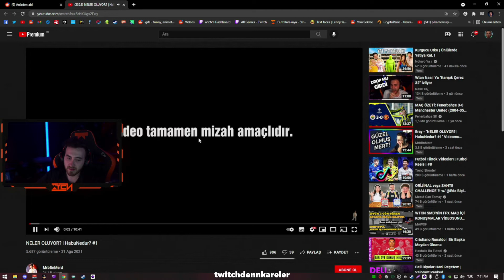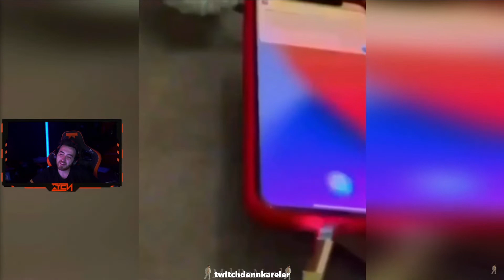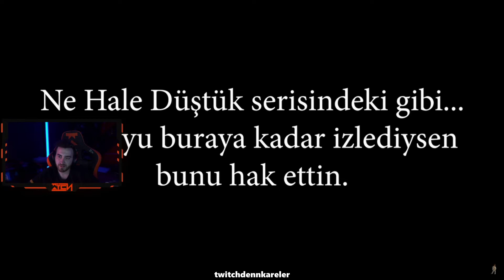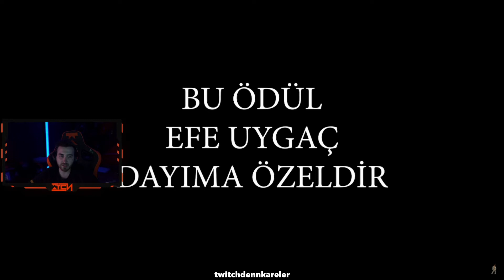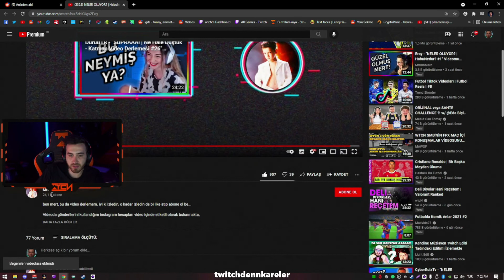WTCN | NELER OLUYOR? HABUNEDİR #1 İZLİYOR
Destek vermek isterseniz videoyu beğenerek en büyük desteği vermiş olursunuz.